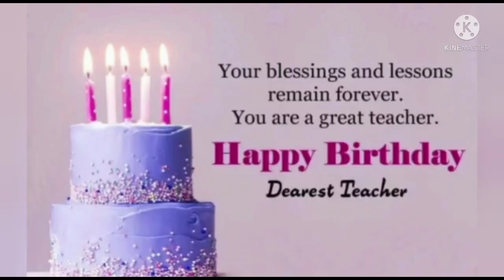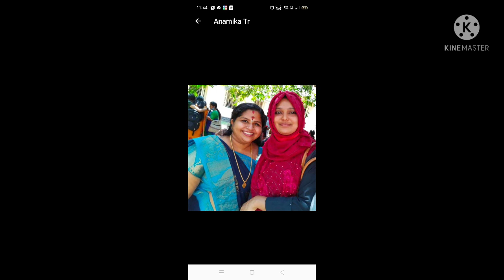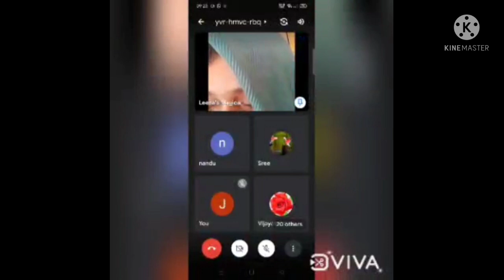Birthday Vlog 2021 | @leena's magical shots